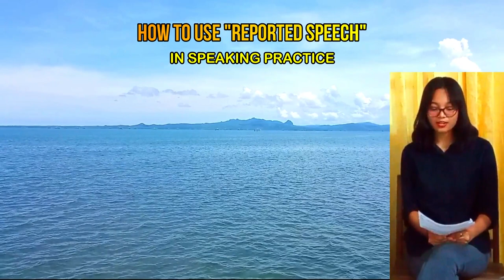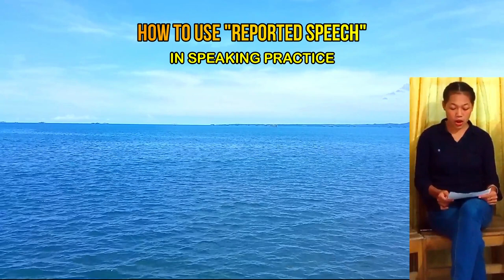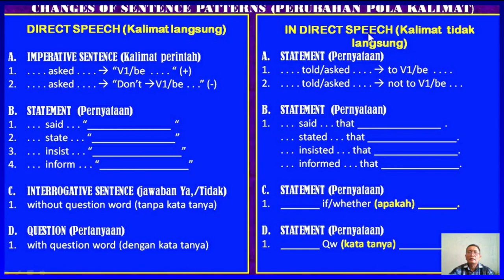HOW TO USE REPORTED SPEECH IN SPEAKING PRACTICE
This video shows how English learners use Reported Speech in speaking practice. Reference: video episode 40.